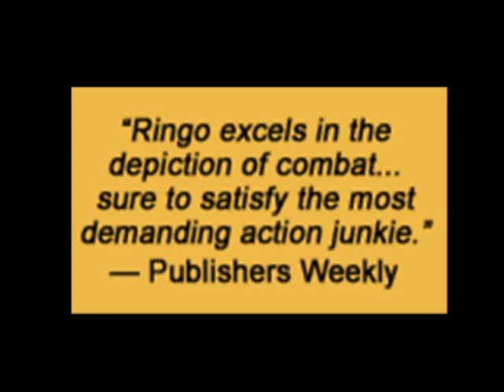The Last Centurion, Full Interview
This is the full interview of Kelly Lockhart interviewing John Ringo about his 2008 novel - The Last Centurion.

It is just as topical today, in 2020, as it was in 2008